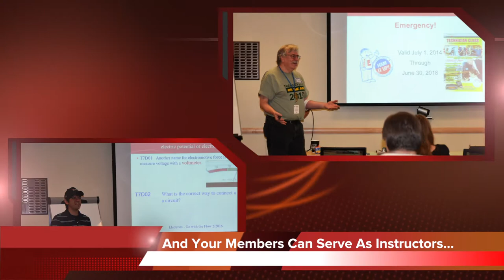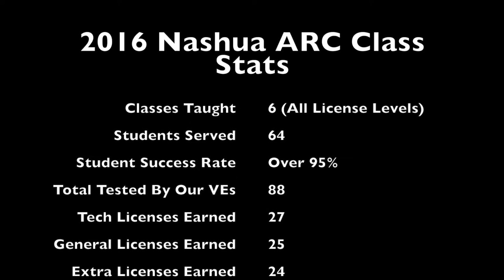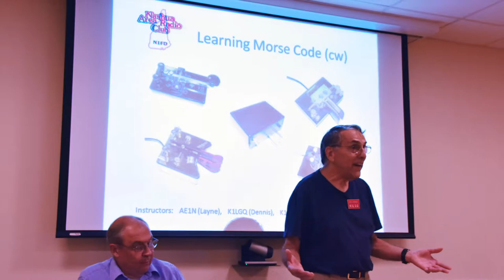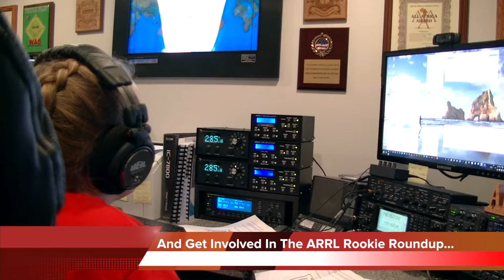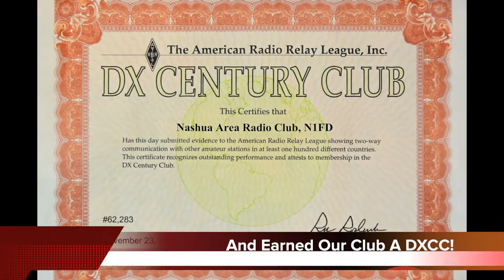Growing Ham Radio - How Clubs Can Help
This Nashua Area Radio Club Video provides idea on how your club can help to grow Ham Radio.